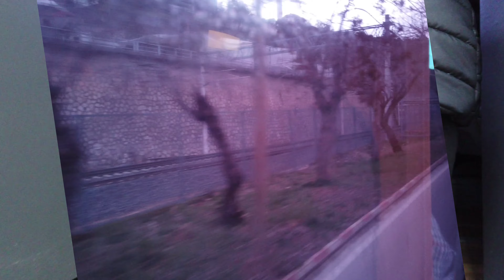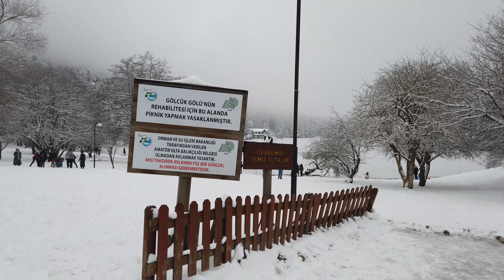Pinay first snow experience 2019 LAKE ABANT+CENNET LAKE (Bölü Turkey)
Abant lake+Cennet Lake Tour Nature Park Bolu Province in northwest Anatolia Turkey